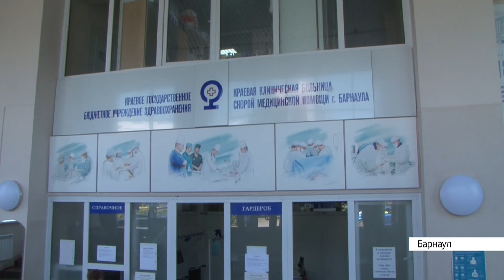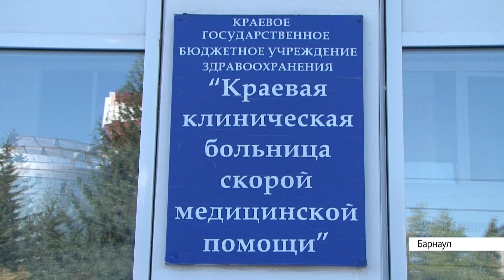Рассказываем, как работает Краевая клиническая больница в период пандемии